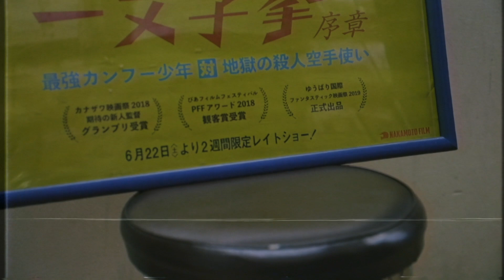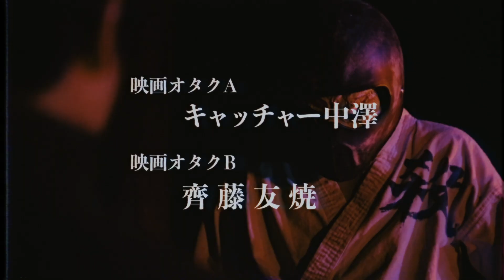空想特撮ドラマ『行け！モンジくん 第7話 映画ネタバレ男対殺人空手使い 前編』【一文字拳】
第7話『映画ネタバレ男対殺人空手使い 前編』
周りの人の気分を害す映画ファン
モンジくんはいつでも見ているゾ…

■痛快！世直しヒーローシリーズ『行け！モンジくん』全話プレイリスト